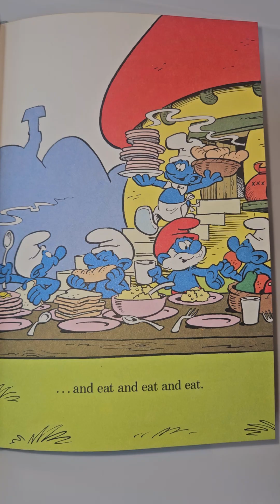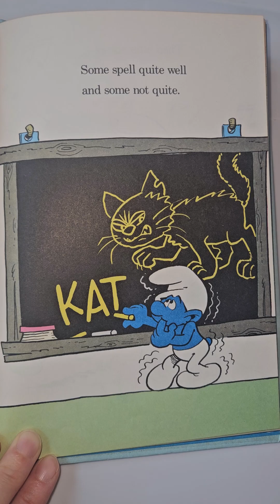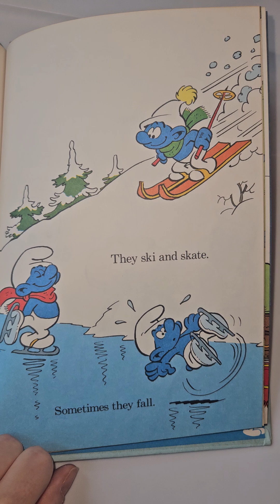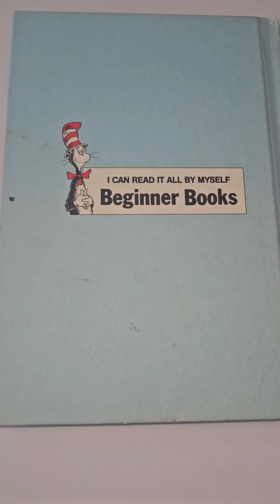Read With Me! What Do Smurfs Do All Day?